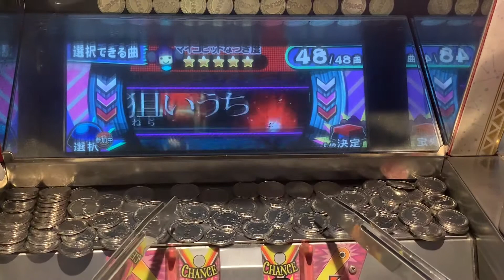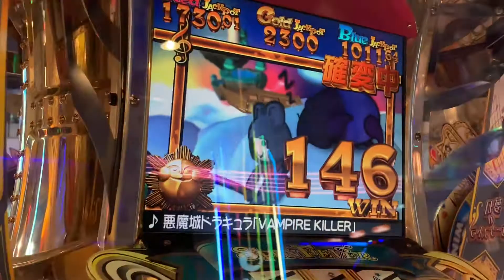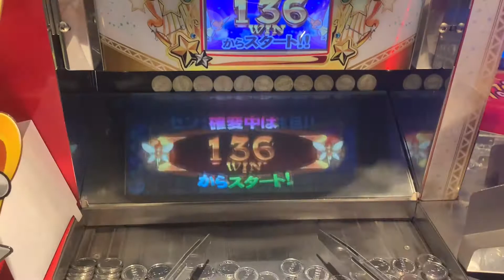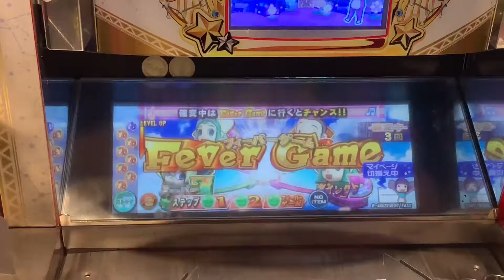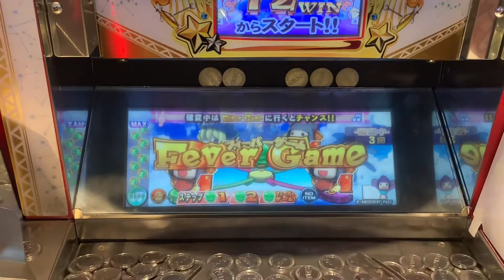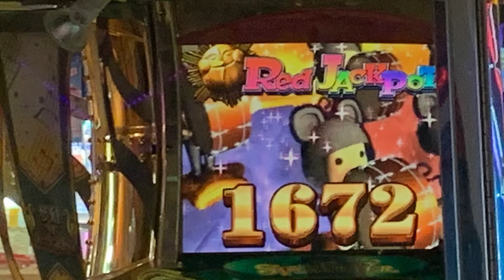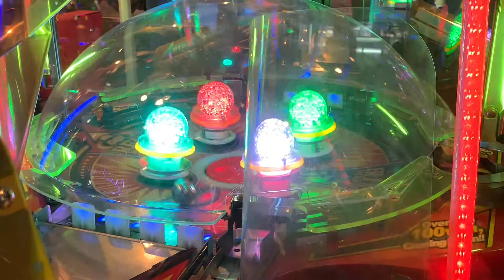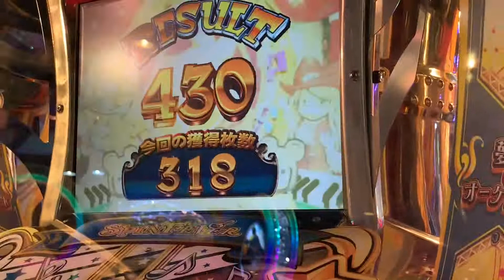「現存せず」スピンフィーバー３ 懐かしのレトロゲーム集（前編）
人気のスピンフィーバー３を　１月と２月にプレイしました。

曲セレクトは、悪魔城ドラキュラ「Vampire Killer 」、グラディウスメドレー、ゴエモンメドレーにしました。　効果音は、ファミリーコンピュータ（一部ディスクシステムを含む）と同じです。

２０２２年５月２５日追記　　スピンフィーバー３は、閉店済みのため現存しません。